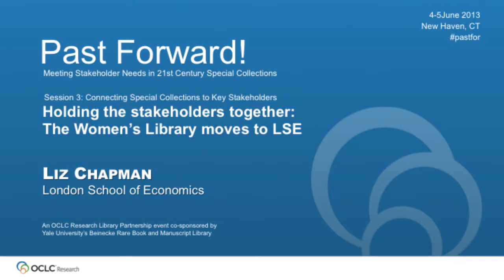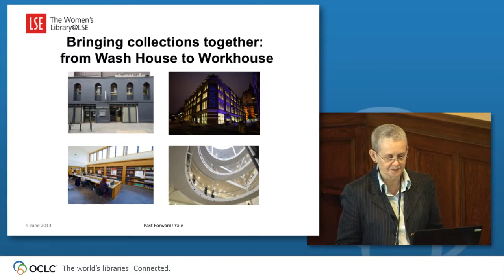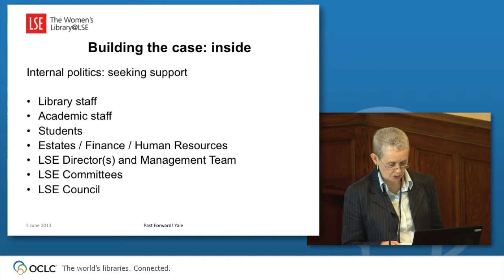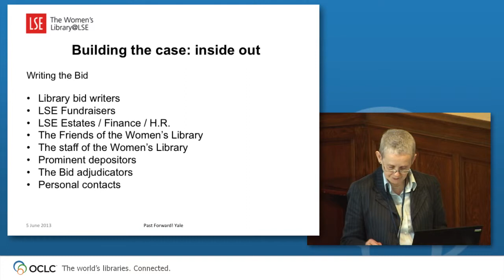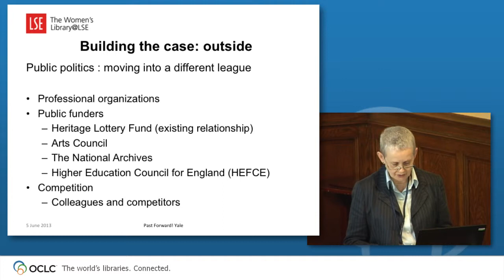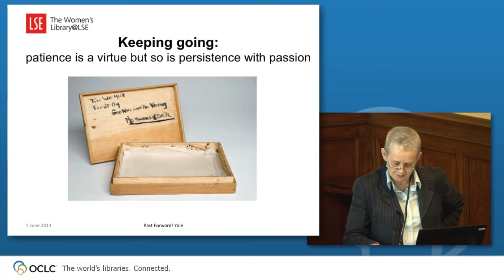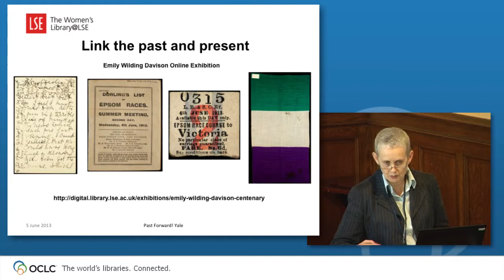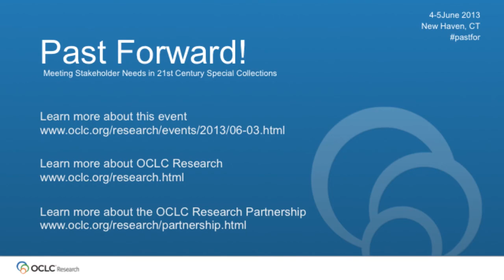Past Forward Session 3 Presentation by Liz Chapman from London School of Economics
In this video, OCLC Research Program Officer Jennifer Schaffner provides background for Session 3: Connecting Special Collections to Key Stakeholders and introduces Liz Chapman, Director of Library Services at the London School of Economics and Political Science, who presents "Holding the stakeholders together: The Women's Library moves to LSE" during the OCLC Research Library Partnership event, Past Forward! Meeting Stakeholder Needs in 21st Century Special Collections 4-5 June 2013 in New Haven, CT.